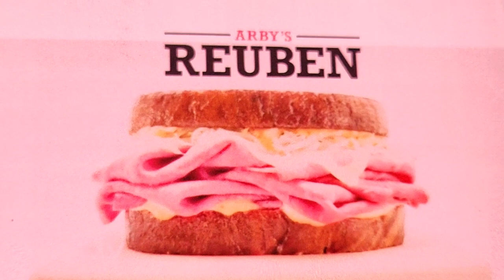March 9, 2024